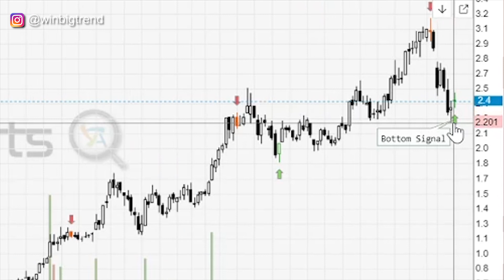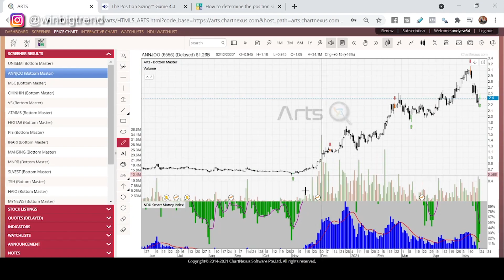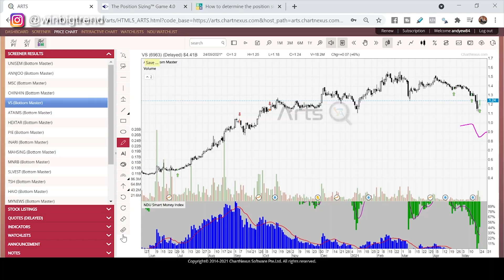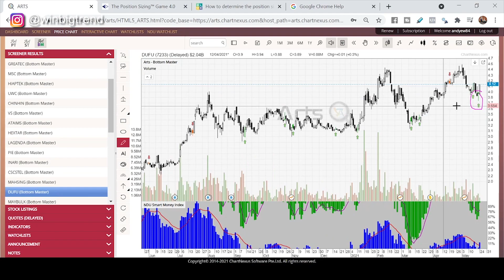市场调整策略—如何抓反弹！详谈Bottom Master Strategy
现在的股市适不适合抓底？

什么人还可以进场？📥什么人可以先休息？📤

📍如果有出现bottom signal⤴️的股票，我们可以持续关注，有50/50 ⚖️的机会。如果它继续起就会进场📈

📍如果这些股票没有涨，我们要有最坏的打算，可能会跌📉所以记得要放stop loss💉💉

Any questions can PM our Instagram - WinBigTrend

有任何疑问，也可WhatsApp我们！